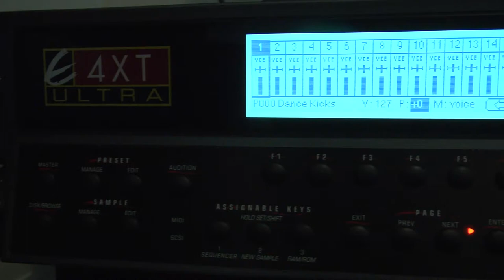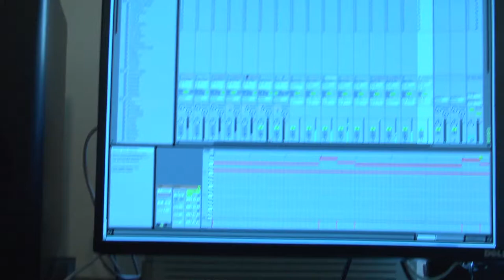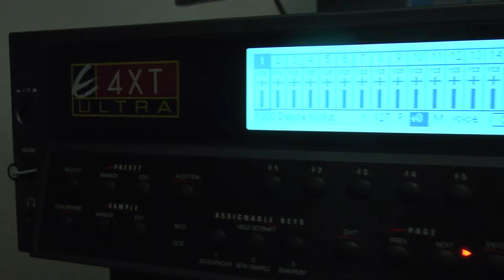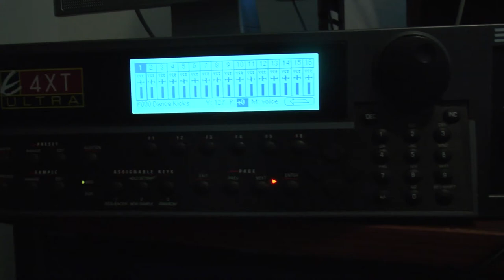Emu E4XT Ultra Techno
Produced on a Mac OS9 G4 MDD running Live 4. Minimoog on Bass, Prophet 10 on pads, Akai AX60 on higher chime synth, SQ80 for choir. Emu E4XT providing all drums.